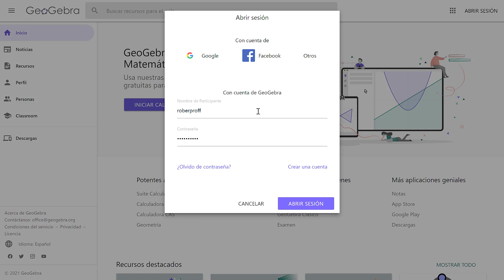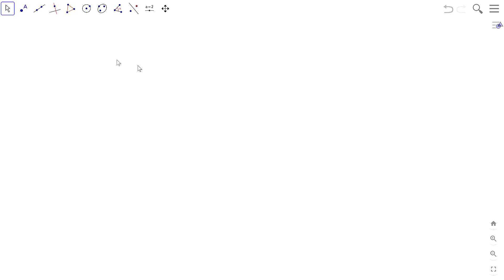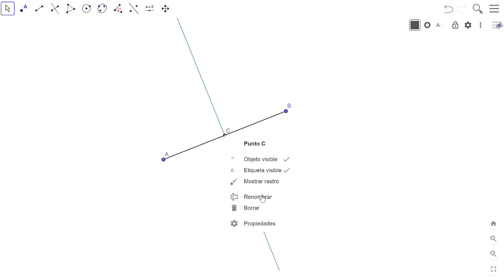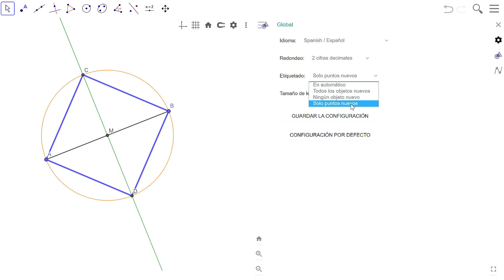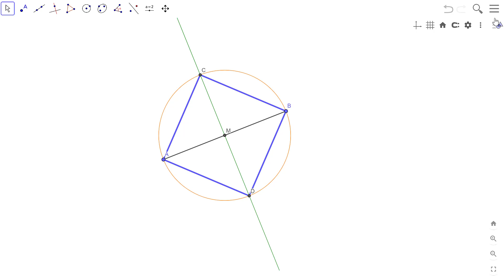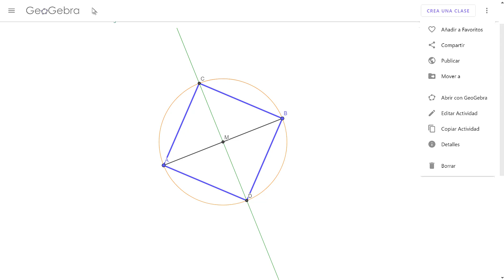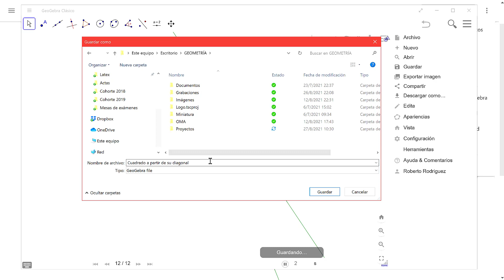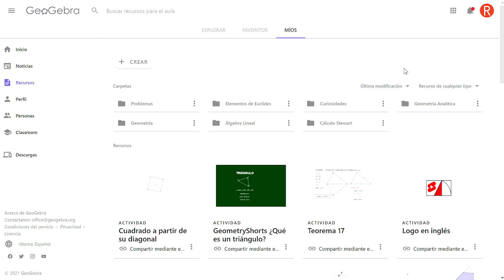GeoGebra. Guardar archivos y enviar enlaces.